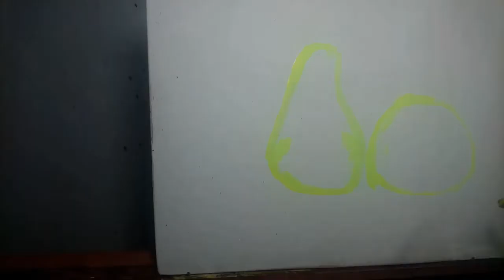Cara Melukis Buah seperti Nyata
Cat yg digunakan untuk dasar adalah cat akrilic warna hijau merah dan kuning dan hitam. Sedang untuk lapisan atasnya menggunakan cat minyak warna merah, kuning, putih, dan hitam. Dg kuas berbulu halus.